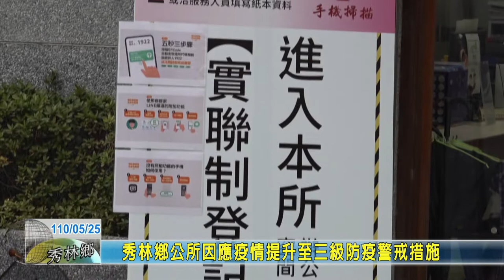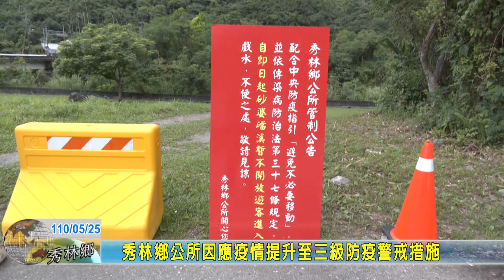20210525 11 秀林鄉公所因應疫情提升至三級防疫警戒措施